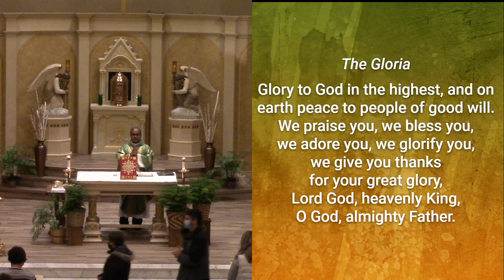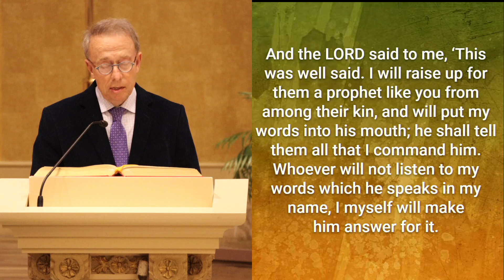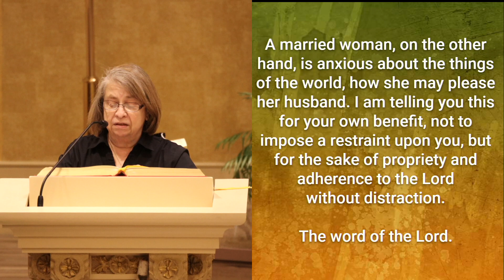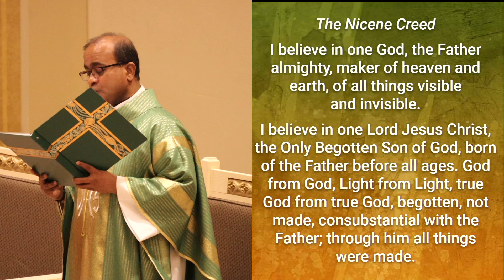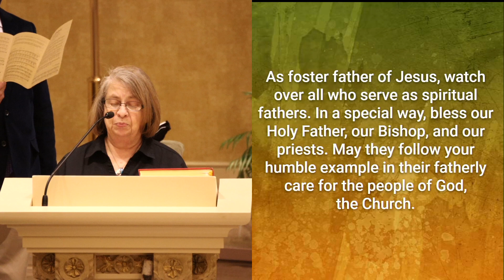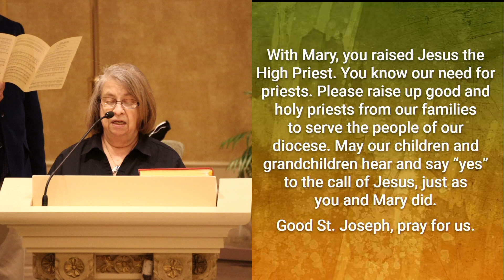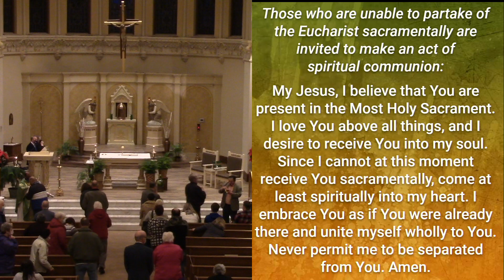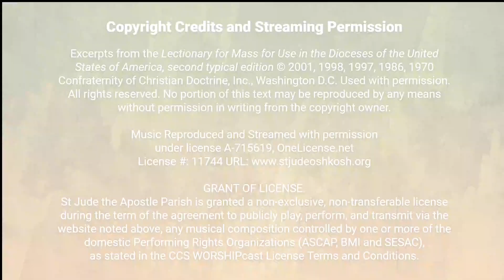Fourth Sunday in Ordinary Time, 1/30/21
Join us on Facebook Live for Mass each Saturday at 4:30 pm! All Masses will be uploaded here to our Youtube Channel in HD after being livestreamed on Facebook.

Visit us on Facebook or our website to keep up with what’s going on in our parish community, and for online prayer videos and our weekly bulletin:

St. Jude the Apostle, pray for us!